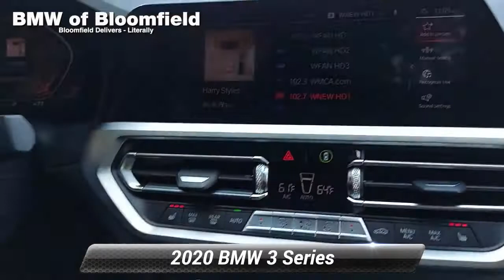Used 2020 BMW 3 Series 330i xDrive, Bloomfield, NJ BBP6815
DCH BMW Bloomfield L710

[RLVID:8879:9fa8ddec76e92d7c:eba3ec9f37ce7810:1]